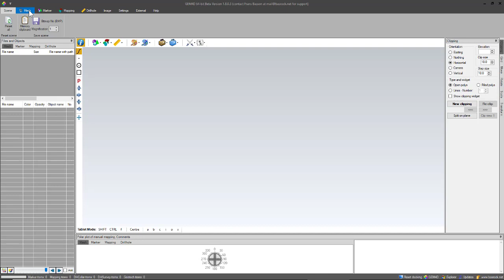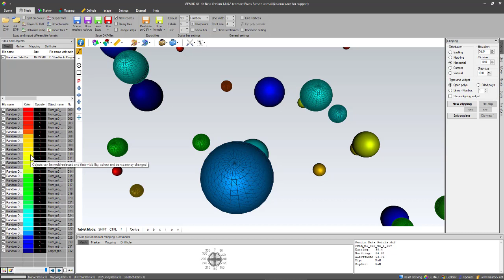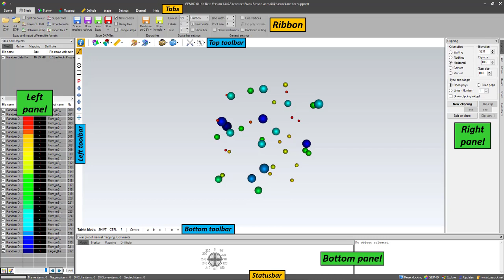01 GEM4D Scene manipulation and Interface layout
The first video in a series describing the working of GEM4D. This video focuses on interacting with the scene, and the interface layout.